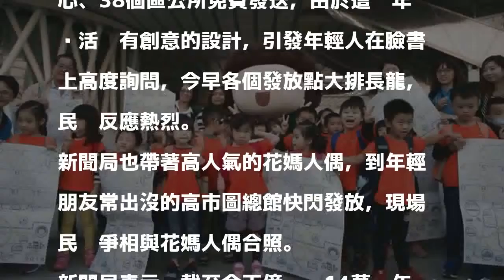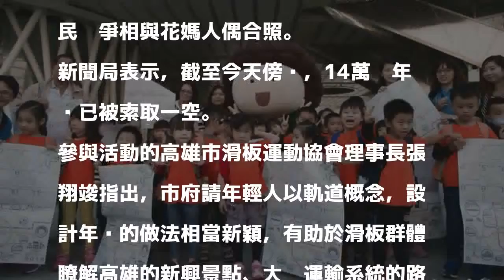高雄軌道運輸年曆14萬份 一天索取一空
〔記者葛祐豪／高雄報導〕高雄市新聞局邀請FB知名粉絲專頁「高雄點」、年輕設計師徐子健打造的2018年曆，今早公開發放，截至傍晚14萬份索取一空。